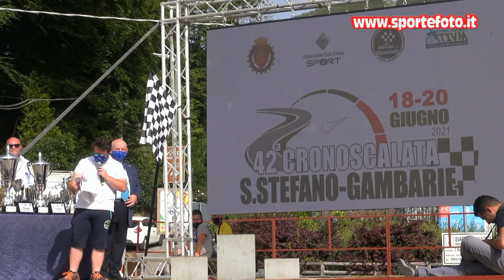Pasquale Cammareri - 42` Cronoscalata S. Stefano - Gambarie (RC) 20-06-2021